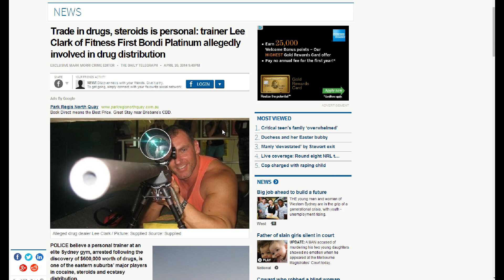Wolverine Trainer Arrested !!!